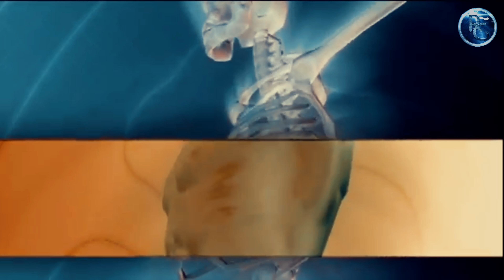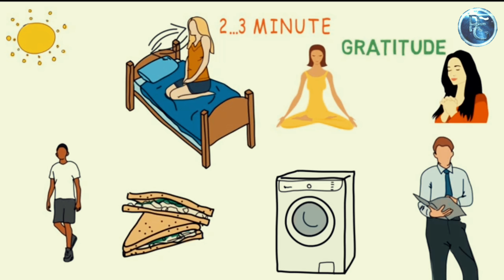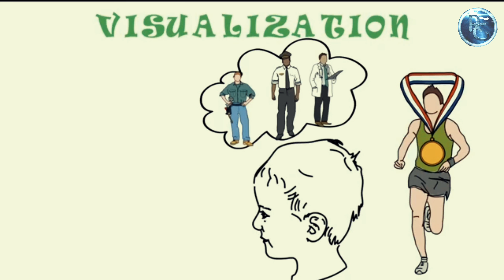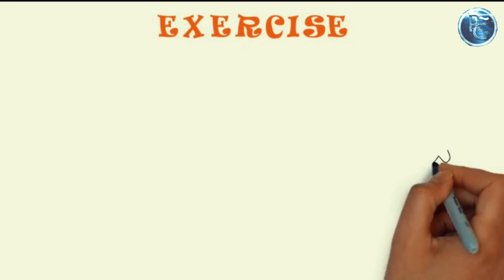HINDI MOTIVATIONAL MR. Hell Allroad (hindi)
hindi motivational speech on MR. HELL ALLROAD story
HD 4K VIDEO
motivational speaker
road accident
best motivational video hindi
savers formula